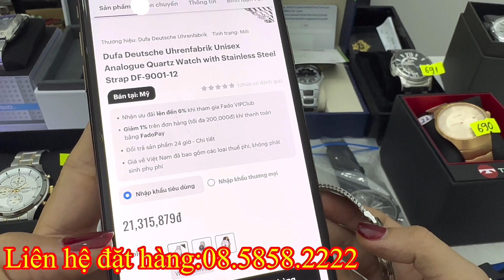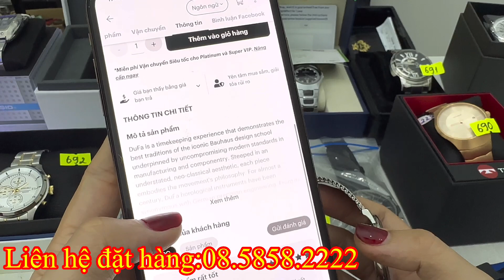Đồng Hồ Si Tuyển nhật, Thụy | Lô technos, citizen, omega,ck, rado,cogu, wenger thụy sỹ ngày 27/6